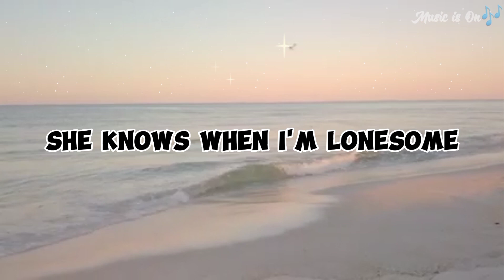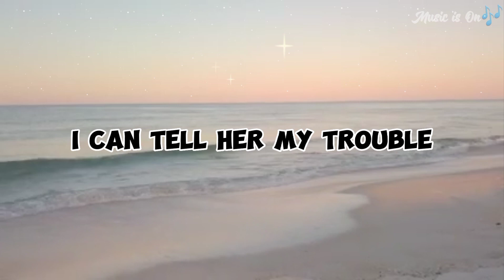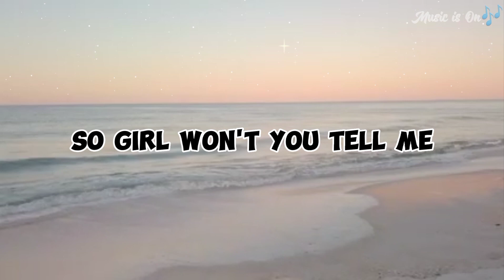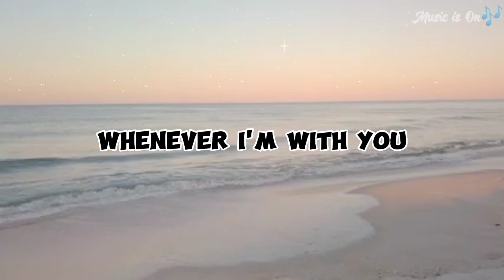HOW CAN I TELL HER ABOUT YOU__LOBO (lyrics)